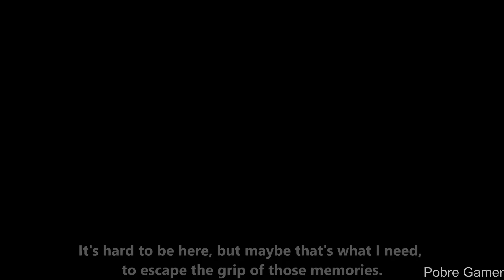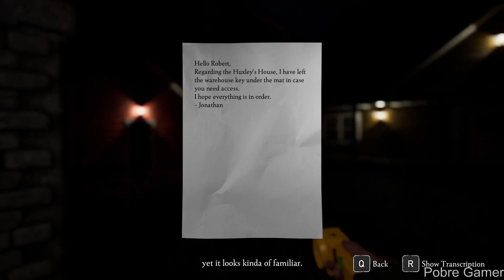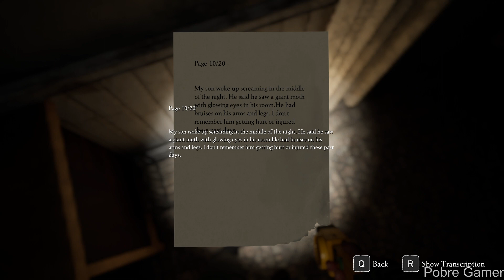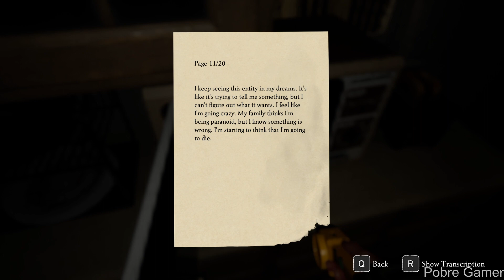Ontotis - First Person Psychological Horror - Gameplay (PC)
Ontotis is a psychological horror game focusing on atmosphere, mystery and an engaging story. Uncover scattered clues to unveil the chilling fate of the house's residents, while encountering a mysterious humanlike figure seemingly connected to them in their haunting tale.

PC Settings:
2X SSD 240GB
1X M.2 NVME 512GB
WIN 10